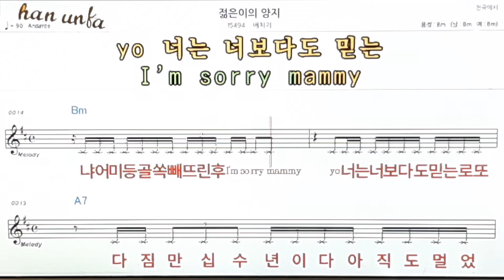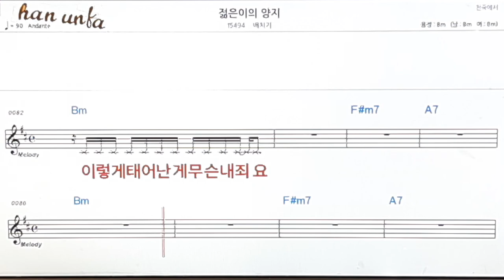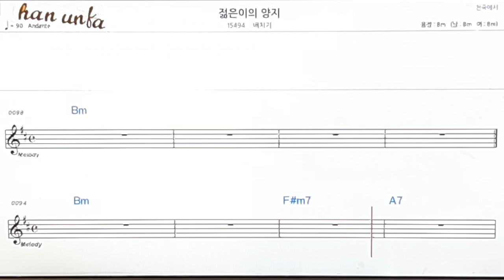젊은이의 양지/배치기👍노래 반주, 코드 악보,가라오케💋Karaoke*Sheet Music*Chord*MR